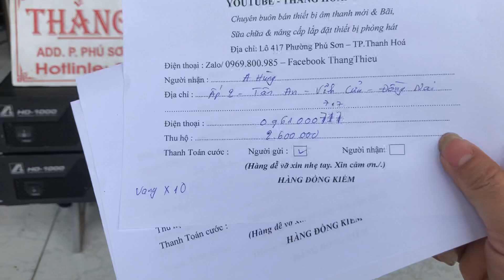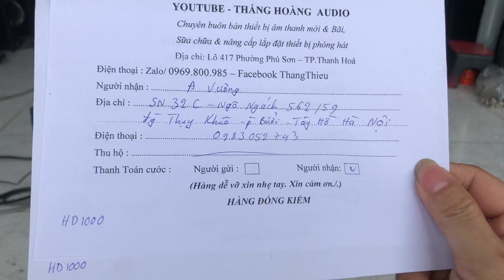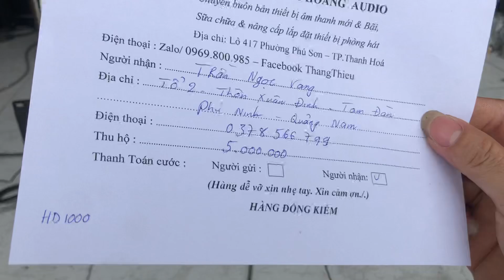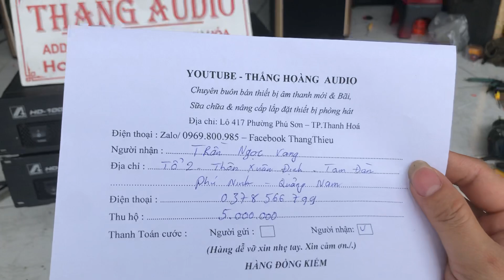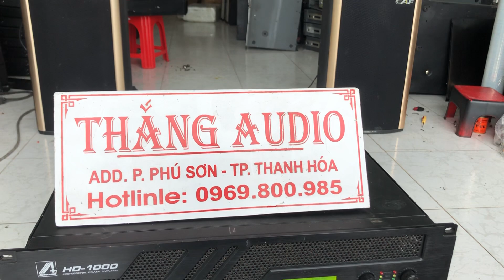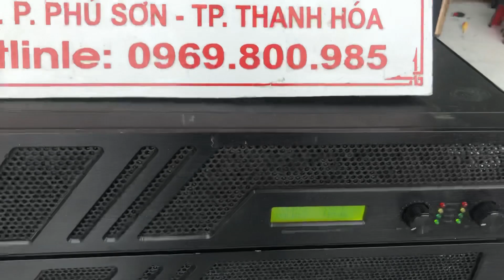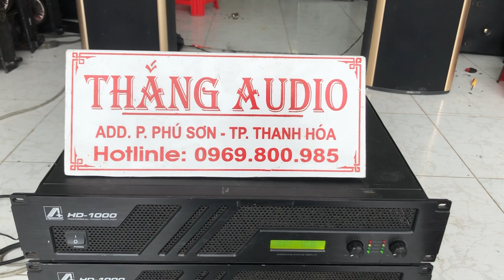Hàng chất mà giá chỉ 30% thì quá ok đi quá nhanh - class TD suất 1700w 1 lênh 4ohm đánh funđôi căng